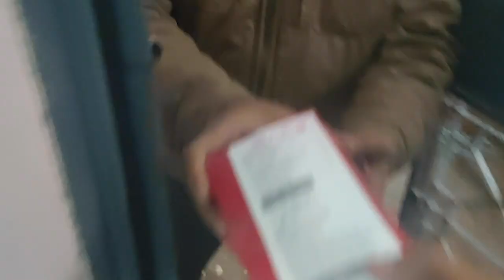Secret Santa Gift Exchange | PG Cult Council 2021 | IIT Bombay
With everything being shifted to an online mode, PG Cult Council decided to celebrate Secret Santa in this new format. The conveners played the Secret Santa game but who do you think was the best Secret Santa?

Listen ad-free with YouTube Premium
Song
It's Beginning to Look a Lot Like Christmas
Artist
Perry Como and The Fontane Sisters with Mitchell Ayres & His Orchestra
Writers Meredith Willson
SME (on behalf of RCA Records Label); ASCAP, Kobalt Music Publishing, LatinAutorPerf, AMRA, UMPI, CMRRA, LatinAutor, and 7 Music Rights Societies